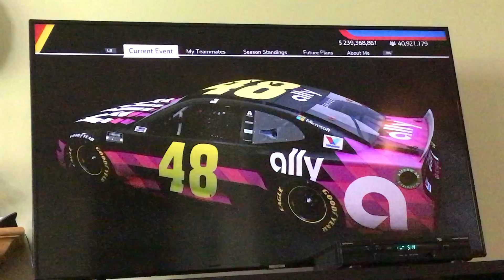NASCAR heat 5 xfinity siries race at Dover